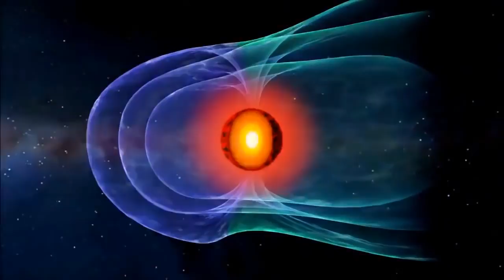Earth Without Moon - Full Documentary HD #2017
Earth Without Moon - Full Documentary HD